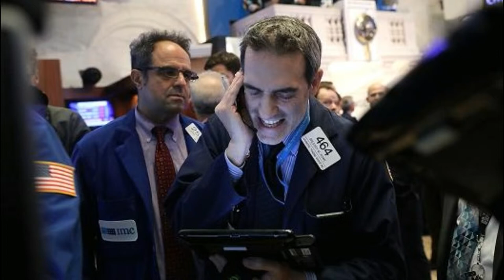Why the market is so volatile right now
Traders work on the floor of the New York Stock Exchange, (NYSE) in New York, U.S., February 5, 2018.
Search for bottom as market gets cheaper after sell-off

When it comes to the recent market tumble, causes range from the usual suspects to the unusual suspects, and it looks like the latter are causing the most damage now in part because they're harder to pinpoint.

The usual suspects, of course, are worries about rising interest rates, elevated valuations and political uncertainty in Washington, all of which can be expected to give investors the jitters and turn a routine drop into a mad dash for the doors.

But over the past several days, the unusual suspects have been playing a big role. They are focused mostly on market structure and the arcane world of securities that actually trade, not on the fundamentals themselves but rather the market's reaction to them.
The world of volatility

These are the volatility-related funds and notes that have populated the world of exchange-traded products. They move up and down often in reverse with the market.

The most well-known is the VIX — the CBOE Volatility Index that is pegged to S&P 500 options, a product also known as the "fear gauge." Over the years, VIX trading has gotten so popular that it's spawned a whole line of other products that trade on movements of the VIX itself.

Two of these took focus Monday during a wacky day that saw the Dow industrials tumble nearly 1,600 points late in the session before finishing down 1,175 for the day. These are the
VelocityShares Daily Inverse VIX Short-Term exchange-traded note and the ProShares Short VIX Short-Term Futures exchange-traded fund.

Without getting into all the ins and outs of how these two work, suffice to know that when the VIX rises, these products fall and vice versa. Collectively, this group is known as "short-vol" funds, which means that they are betting against market volatility and on the calm that has pervaded over the past year or so. They've been hugely profitable, collectively returning 180 percent in 2017, but fell apart Monday when the VIX spiked.

Nick Colas, co-founder of DataTrek Research and an expert on exchange-traded products, provided this explanation of the day's action in his daily report Tuesday:

    "• After the close ... (XIV and SVXY) gapped down 80% from their 4 pm closing price on heavy volume. ... The returns are supposed to be 1:1 for those moves. If the VIX rises 5% from open to close, these products should decline 5%.
    • The CBOE VIX Index opened [Monday] at 19 and closed at 37, a 95% move. You can see the problem here: a 1:1 relationship between the asset values for XIV and SVXY versus the underlying VIX index doesn't leave much value for tomorrow.
    • As of Friday morning, these two funds had combined assets under management of $3.2 billion. They were also among the most heavily traded symbols at Fidelity's retail website [Monday], with Buys outnumbering Sells by over 2 to 1. In addition, over the last year they were popular with hedge funds as an easy way to short volatility. Their returns in 2017 were +180%. No, that's not a typo.
    The upshot: this development could well be why the VIX doubled [Monday] and equities took it on the chin. In a market already up to its eyeballs with fundamental questions of valuation and interest rate uncertainty, seeing $3 billion of value evaporate is no one's idea of a good thing. Who owns these assets today? How will volatility trade tomorrow on any unwind? What other volatility